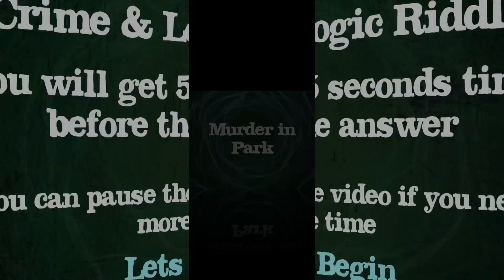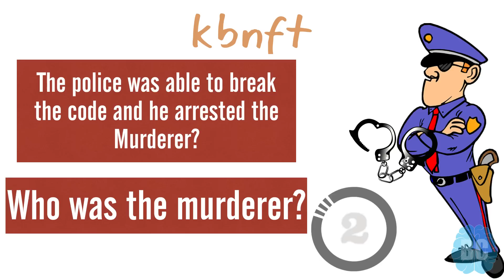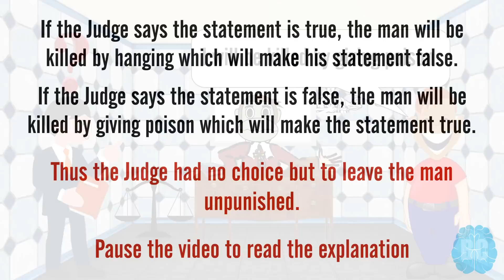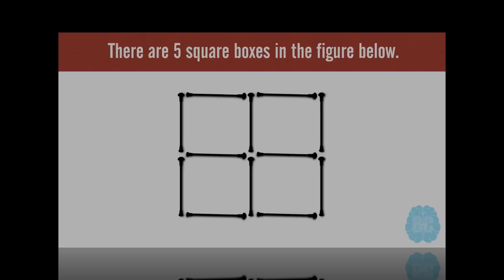3 Riddles on Crime and Logic Puzzles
3 Riddles on Crime and Logic Puzzles Riddle Try these Murder Mystery, Crime riddle | how will he escape? | Can you solve this Riddles in BrainCool Channel.